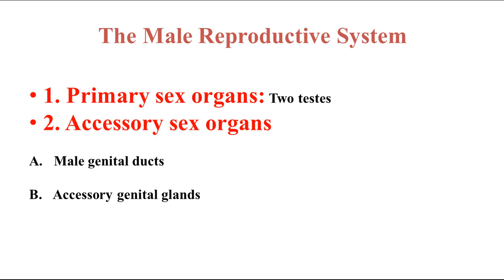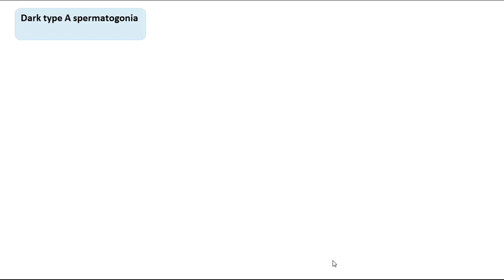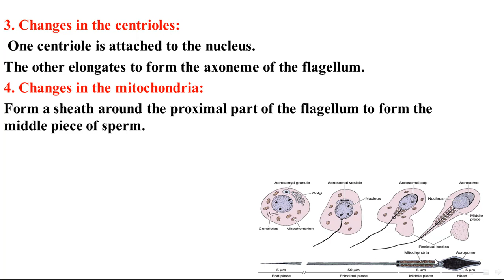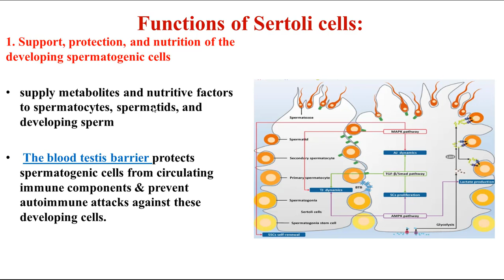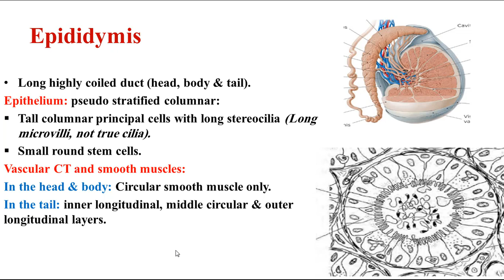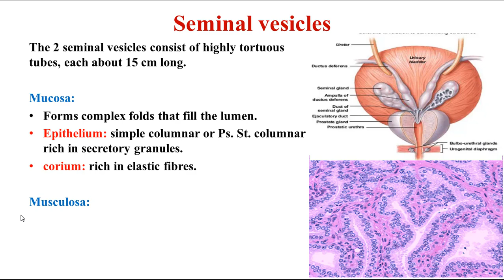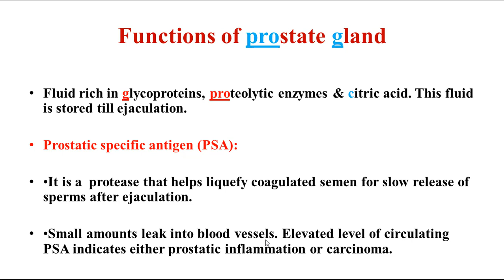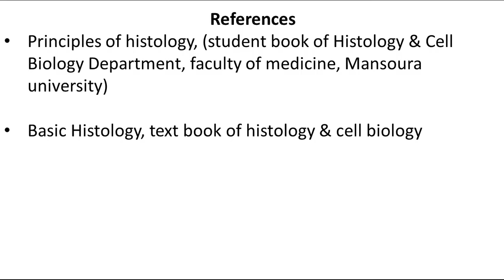Revision of male اعداد د يمنى فتحي